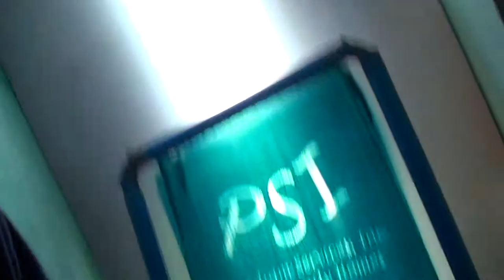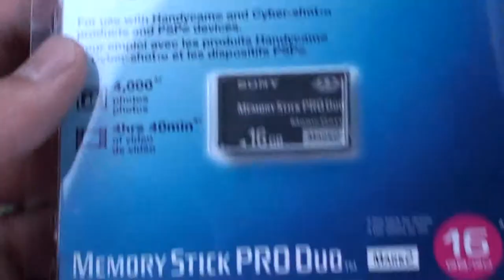Screen Printing Vlog-#10.. 09/07/10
Some work and and other boring stuff.. i also buy a nice new media card for my camera!!